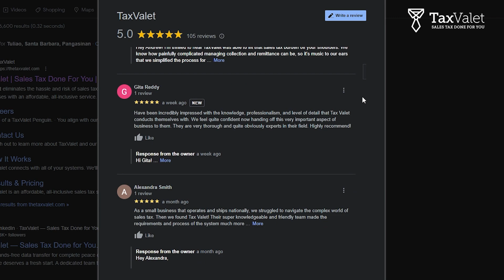Why Ecommerce Owners Are Dropping Sales Tax Software for TaxValet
If you handle complicated sales tax requirements yourself using DIY software, you might crash and burn without even seeing it coming! 💥

In this value-packed video, Alex from TaxValet reveals the hidden dangers entrepreneurs face trying to manage convoluted sales tax rules on their own.

⏰ Timestamps:

0:00 - Why sales tax is like brain surgery
1:20 - The problem with doing it yourself
1:51 - Getting a dedicated team of experts
3:05 - Struggling with integrations
4:07 - Costly tax setup mistakes
5:16 - Who handles sales tax audits?
5:58 - Understanding sales tax nexus
7:44 - Is TaxValet right for you?

🔍 What You’ll Learn:

Why DIY sales tax software is so risky
The hidden costs of managing it yourself
Key benefits of getting expert help
How TaxValet makes sales tax easy

📈 Stay Ahead of Sales Tax Changes:

Don’t let complicated sales tax trip up your e-commerce business! TaxValet handles everything for you so you can focus on growth.